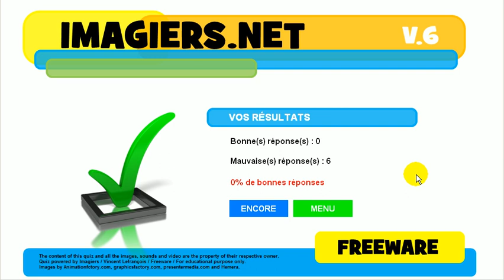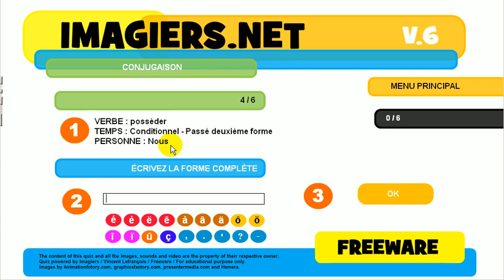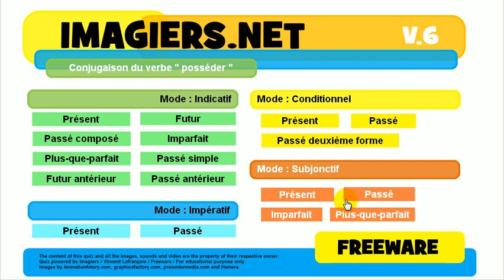Franska lektion # Konjugation # posséder